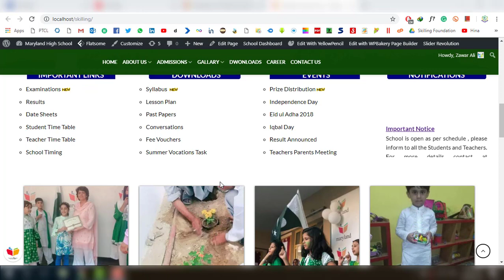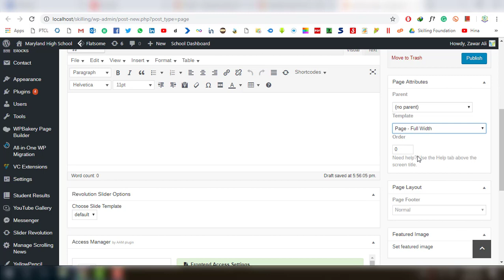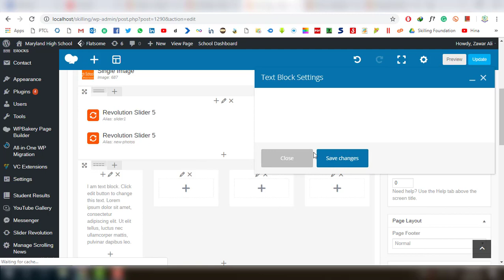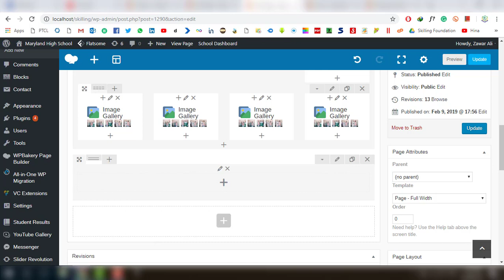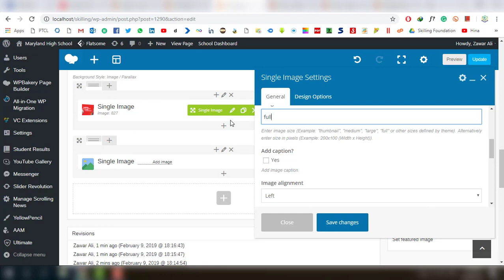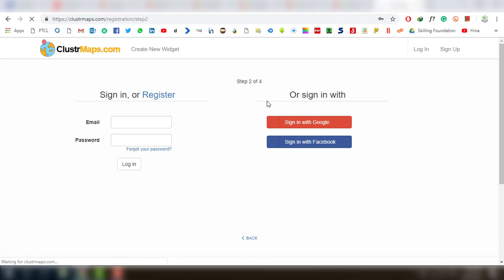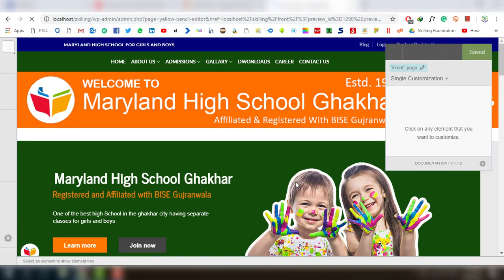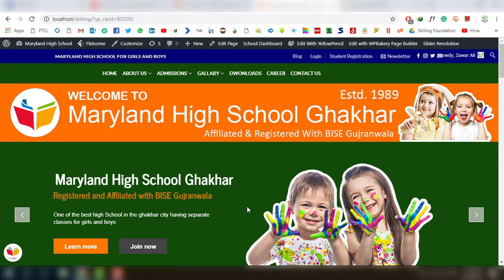How to create school management system in wordpress | Educational/School Website with WordPress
Unique Vision Academy is a unique platform where we will try to provide all type of education online and 100% free of cast education for all the students and other members all over the world. We are going to provide video lectures in Urdu and Hindi language and English language.